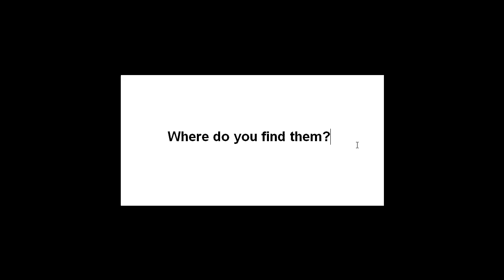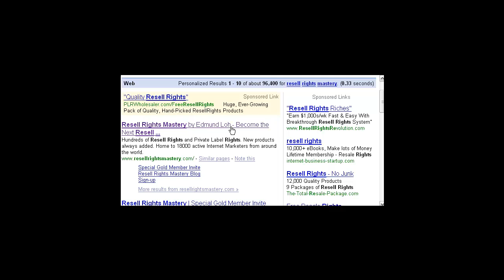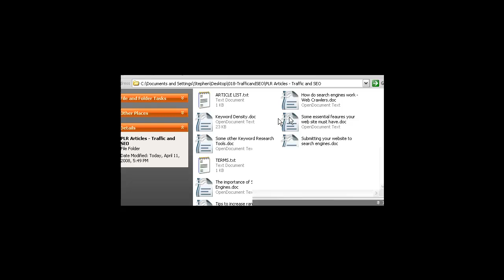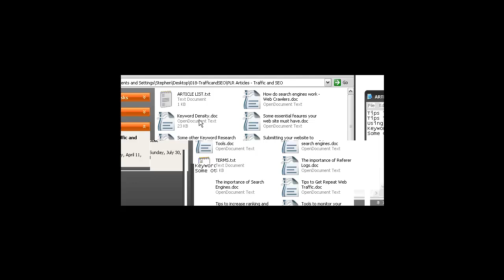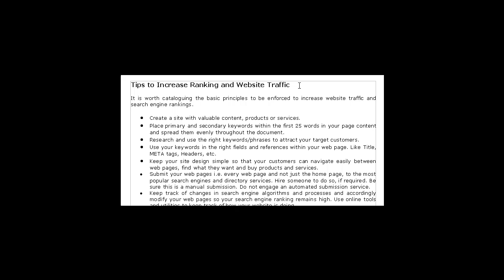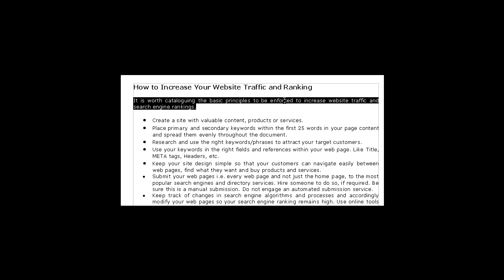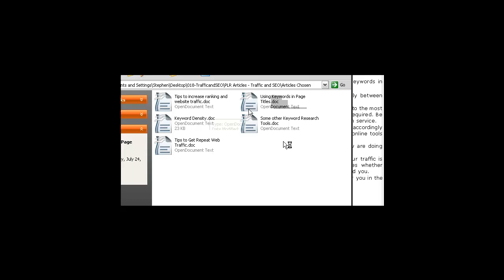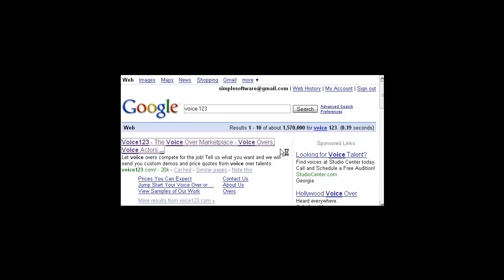Video 2 - Converting PLR Articles To Your Own. PLR articles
Private Label Articles are by far the most commonly-used type of Private Label Rights

resources online today, simply because PLR articles are shorter, easier to create, and

more widely available than other forms of PLR products. Instead of just sticking your

own byline on your PLR articles, there are many ideas that you'll learn in this video

to reshaping PLR articles into different forms that can greatly increase your exposure

- and your profits!

This channel is all about presenting information on "How To Do Things On The

Internet" that you need to know to start to make money on the Internet
We are a

"How To Do" Internet Membership Site.

We provide ALL the software and ebooks you

will need to READ, UNDERSTAND and USE, if you are building a business on the

internet.

AdsenseSites,Article Software,Articles,AudioStrategies,Basic Webmaster

Skills,Blogging Software,Cash Blueprints,Copywriting,Cost Per Action

Strategies,Craigslist,Domain Selection,Dropshipping,Ebook Creation,FireSale,Forum

marketing,GeneralIM,Google,Guru ReportsHelp Desk,Internet Marketing

Basics,Internet Marketing Organization,Joint Ventures,Keyword Research,List

Building,Membership Site Marketing,Motivational Advice,Niche Markrting,Niche

Strategies,Product Creation,Product Launch,Product

Packages,RSS,Resellrights,Social Marketing,Software Creation,Squeeze Page,Squeeze

Page Strategies,Squidoo,Super-PLR-Articles,Traffic,Video Creation,Viral,Website

Templates